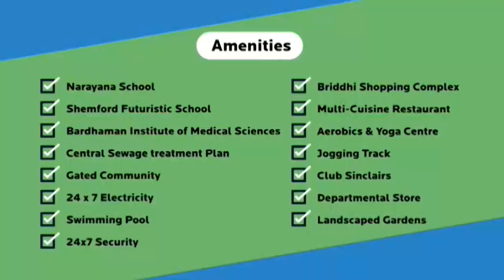তৃণমূলে যোগদিয়ে বিস্ফোরক প্রাক্তন বিজেপি প্রার্থী, আদিবাসী নেতা লিওস কুজুর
লক্ষ্য একুশের বিধানসভা নির্বাচন। তার আগে যুযুধান দুই পক্ষ তৃণমূল-বিজেপি একে অপরের ঘরে হানা দিচ্ছে। চলছে দল বদলের পর্ব। আজ, মঙ্গলবার ফের একবার দলবদলে চমক দিলো রাজ্যের শাসক দল। বিজেপি ছেড়ে তৃণমূলে যোগ দিলেন আদিবাদী নেতা তথা ২০১৬ সালে বিজেপির পদ্ম প্রতীকে বিধানসভা নির্বাচনে লড়াই করা আদিবাসী প্রার্থী লিওস কুজুর। এদিন রাজ্যের দুই মন্ত্রী চন্দ্রিমা ভট্টাচার্য ও মলয় ঘটকের হাত ধরে ঘাসশিবিরে যোগ দিলেন আদিবাসীদের প্রতিনিধি লিওস কুজুর।